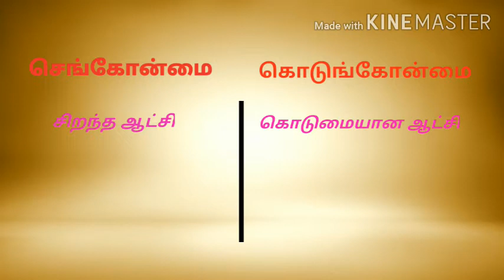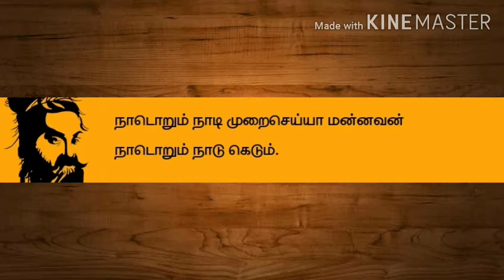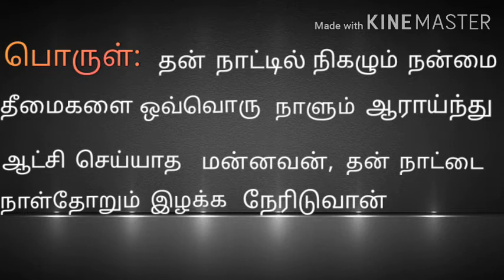10ஆம் வகுப்பு||இயல்-3||திருக்குறள்||கொடுங்கோன்மை||தமிழ் கடல்||வாழ்வியல் இலக்கியம்